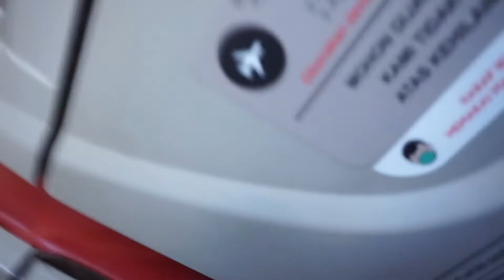PERJALANAN UDARA MENEMPUH JARAK DENPASAR SURABAYA BERSAMA BATIK AIR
Batik Air adalah maskapai penerbangan swasta Indonesia yang didirikan pada tahun 2013. Maskapai ini merupakan anak perusahaan Lion Air yang berlayanan penuh. Penerbangan perdana dilaksanakan pada hari Jumat tanggal 3 Mei 2013 dari Jakarta ke Manado dan Balikpapan.